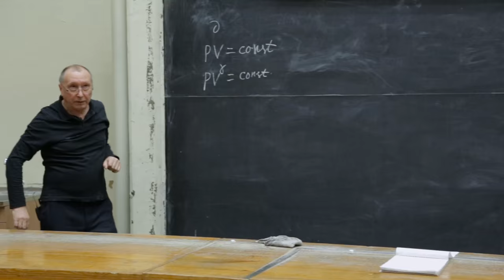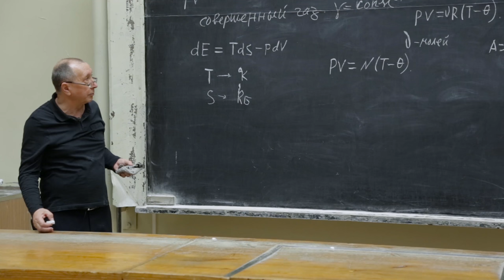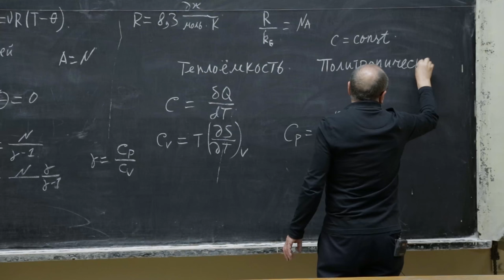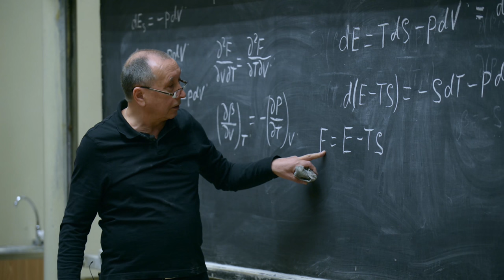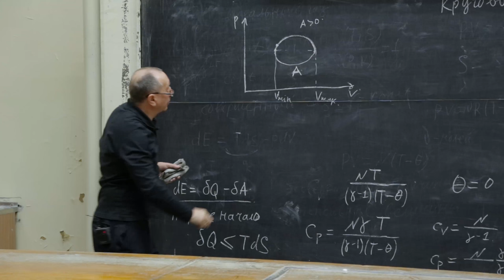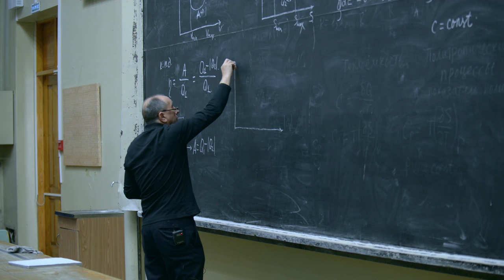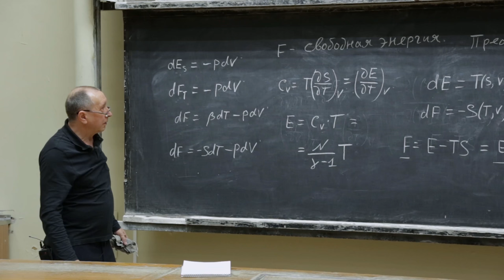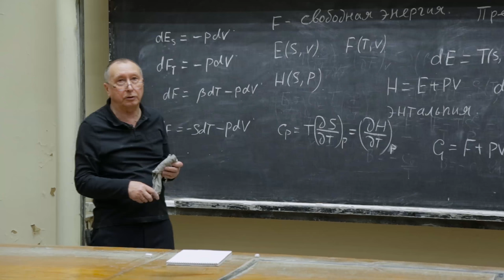Лекция 1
Предмет термодинамики --- процессы происходящие в макроскопических системах
(твёрдые теле, жидкости, газы, плазма, излучение, электрические и магнитные поля).
Макроскопическое тело характеризуется большим числом частиц. Типичный порядок
даётся числом Авогадро .

Термодинамический предел.
Законы термодинамики --- эмпирические, установлены экспериментально.
Термодинамика не объясняет, почему законы такие. Это задача статистической физики:
зная законы движения микрочастиц, из которых состоит система получить законы
поведения макроскопического количества вещества.
Основные термодинамические понятия. Теплоизолированная система. Термостат.
Тепловое равновесие. Релаксация. Локальное и глобальное равновесия. Равновесные
процессы.
Изотермы и адиабаты идеального газа. Введение условной температуры и условной
энтропии. Эквивалентность PV и TS плоскостей. Условие полной эквивалентности.
Получение выражений для абсолютной температуры и энтропии из условия
эквивалентности.
Механическая работа. Внутренняя энергия как термодинамический потенциал. Первое начало термодинамики.